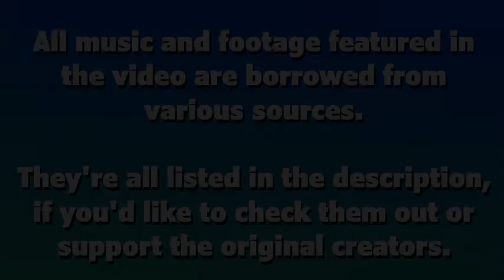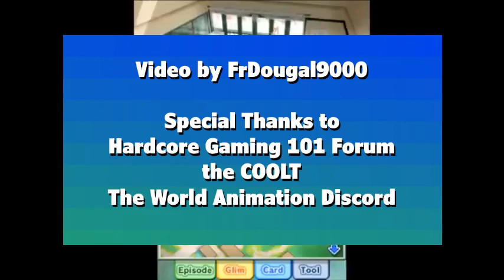Game Finish Trios Ep. 43 - Adventure Time 3DS/Is Lupin Still Flirting?/Arcade Spirits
Crap, I completely forgot to post this until literally just now. Who has time for words when haste overtakes your mind like a Ferrari in a soapbox race?!

0:00 - Intro
1:23 - Adventure Time: Hey Ice King! Why'd You Steal Our Garbage?!! (Nintendo 3DS)
3:45 - Is Lupin Still Flirting? (Windows)
5:41 - Arcade Spirits (Nintendo Switch)
7:36 - Outro

Music from:

1. BGM 06 (Scratch Golf) ~ com. Crush X
2. La Arena Sur / Stage 1 and 11 (Wonder Boy III: Monster Lair - TGCD version) ~ com. Shinichi Sakamoto and arranged by June Chikuma
3. Aftermath (Lupin III: Hunt for the Legendary Treasure!) ~ com. Toshio Ogawa
4. Passing Breeze (OutRun - Virtua Racing & Out Runners album version) ~ com. Hiroshi "Hiro" Miyauchi and arranged by MST
5. BGM 12 (Scratch Golf) ~ com. Crush X

Game footage:

1. Adventure Time: Hey Ice King! Why'd You Steal Our Garbage?!! Longplay (No Commentary)
A(2)r, 30 May 2023

2. Is Lupin Still Flirting - Edible Handcuffs - pt3
Spudcats, 9 Apr 2021

3. Arcade Spirits Nintendo Switch Gameplay
Handheld Players, 29 Apr 2020